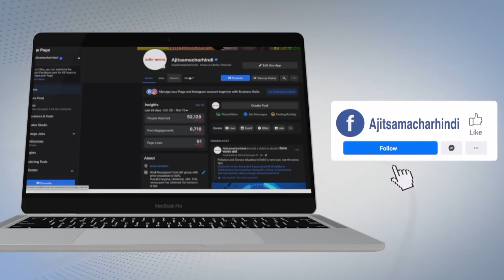ਵਿਧਵਾ ਔਰਤ ਨਾਲ ਜਬਰ ਜਨਾਹ ਕਰਦਿਆਂ CIA ਸਟਾਫ ਦਾ ASI ਕਾਬੂ, ਵਾਇਰਲ Video ਨੇ ਸ਼ਰਮਸਾਰ ਕੀਤੀ ਖ਼ਾਕੀ